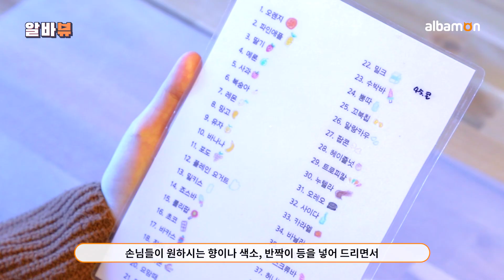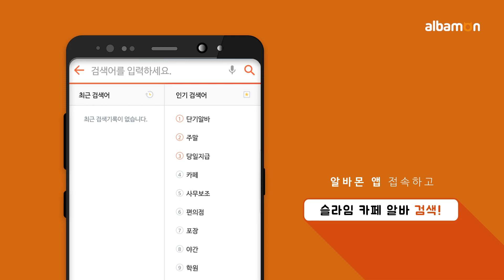(알바뷰) 슬라임카페 알바생은 좋겠다.. 마음껏 할 수 있어서..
슬라임 덕후들에게 인기만점인 슬라임카페알바!!
슬라임카페 알바생이 하는 일을 영상으로 확인해 보세요!

*촬영 협조 : 슬라임팩토리 (목동 923 세신비젼프라자 709호)